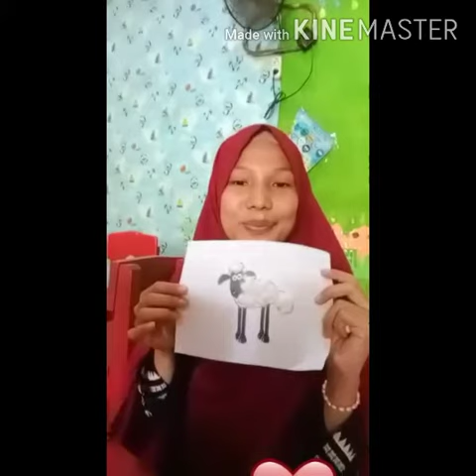Daring TK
daring paud
kreasi anak
belajar masa pandemi
berlian dan aisey channel